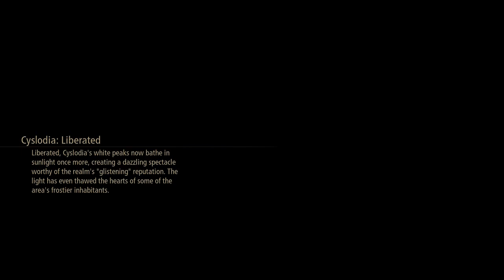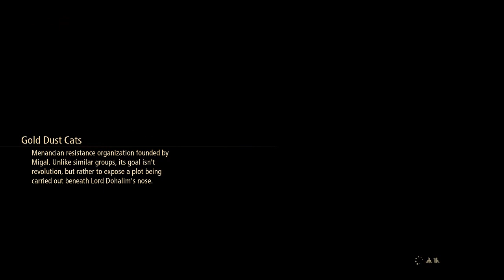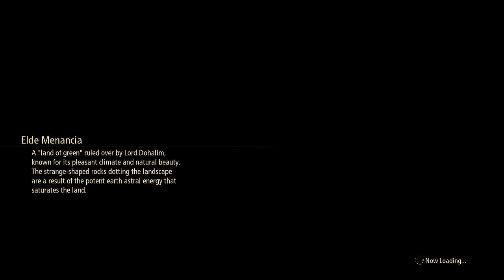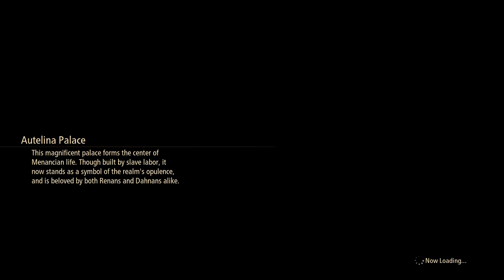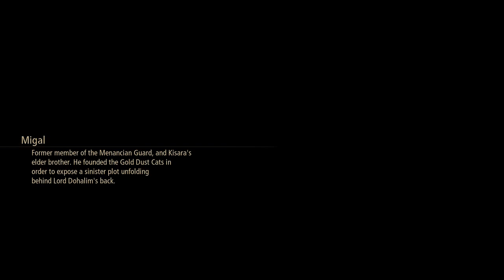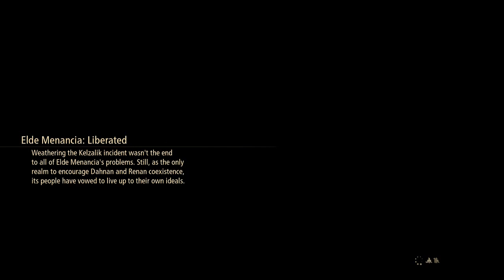Tales of Arise - Part 11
Part 11 of my playthrough on Arise. I took several sidequests that involves fighting big enemy zuegle bosses before heading out towards the next realm.